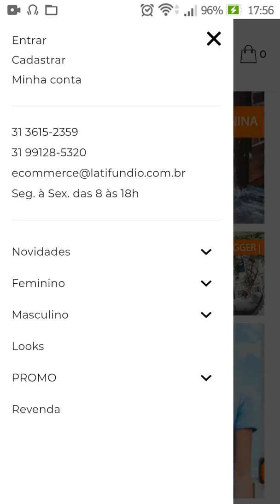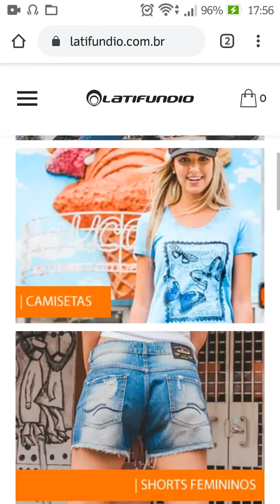Latifundio (Site Oficial) Moda Jeans, Blazers e Jaquetas, muita versatilidade em moda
Latifundio (Site Oficial) Moda Jeans, Blazers e Jaquetas, muita versatilidade em moda masculina e feminina

Latifundio é uma loja online que trabalha com moda feminina e masculina.

Latifundio é confiável: Sim